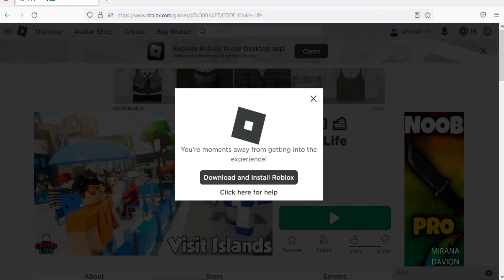Roblox Cruise Life New Code November 2022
New code for spins in Roblox Cruise Life